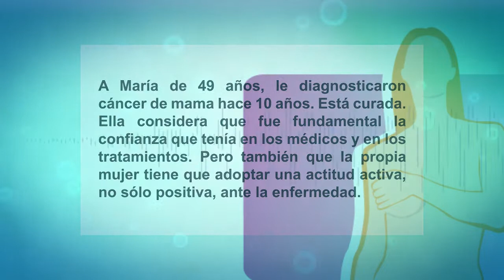Historias reales y consejos: Cáncer de Mama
A María de 49 años, le diagnosticaron cáncer de mama hace 10 años. Está curada. Ella considera que fue fundamental la confianza que tenía en los médicos y en los tratamientos. Pero también que la propia mujer tiene que adoptar una actitud activa -no sólo positiva- ante la enfermedad.